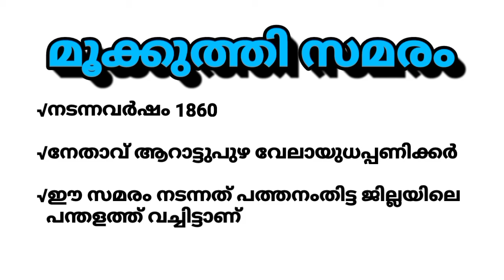Psc exam topper mookuthi samaram/psc new syllabus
Psc mookuthi samaram //psc new syllabus//psc mock test